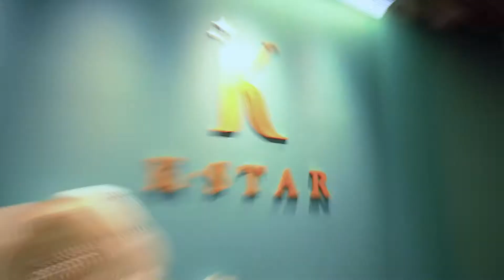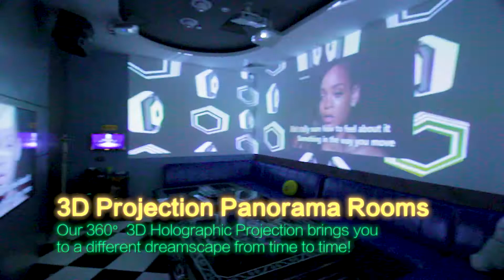K.STAR Karaoke Commercial 2018